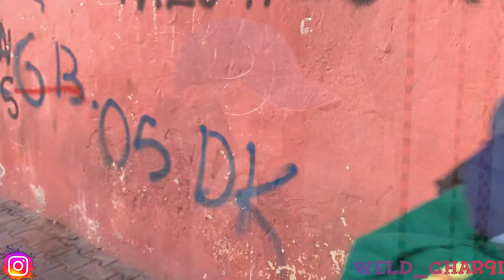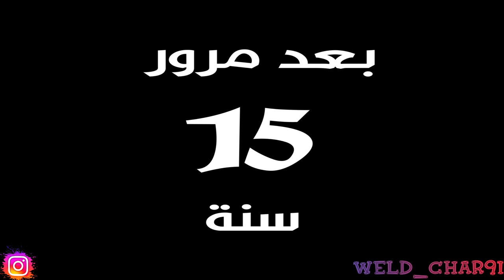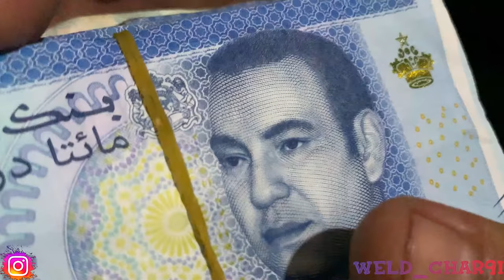فيلم قصير: اجرام مند طفولة "الجزء الأول "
بي ﷺ (البخيل من ذكرتُ عنده فلم يصلِّ عليَّ)
( الحمد لله على كل حال )

This all my right ✅

This content is exclusively my thoughts and there are all legal documents that prove ownership.  Any report is deceptive and I do not allow my content to be stolen.